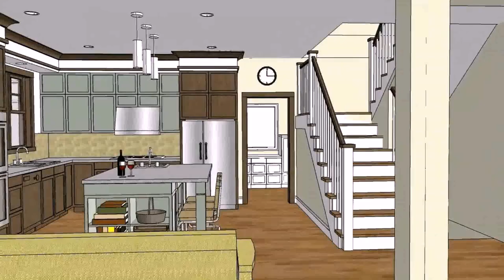Interior Design Philippine Homes